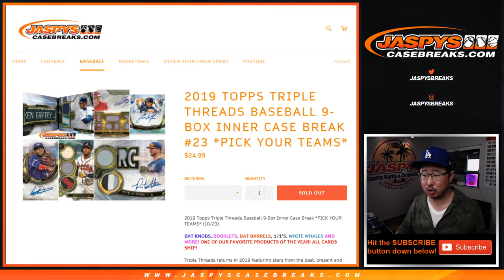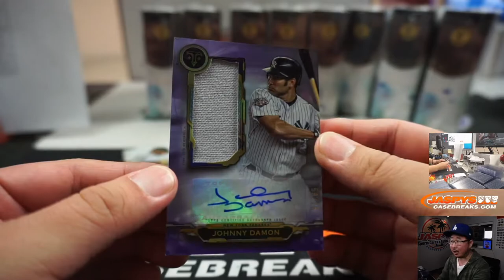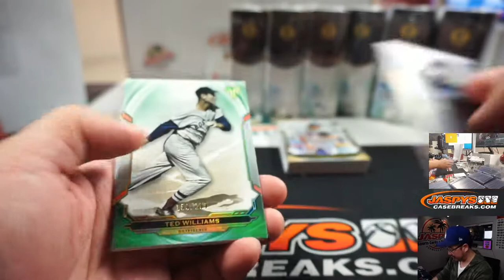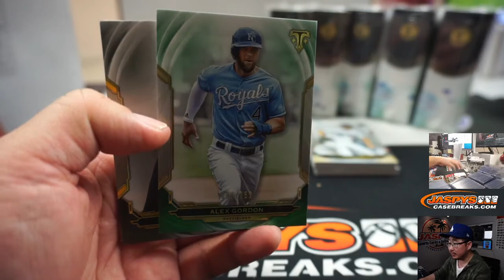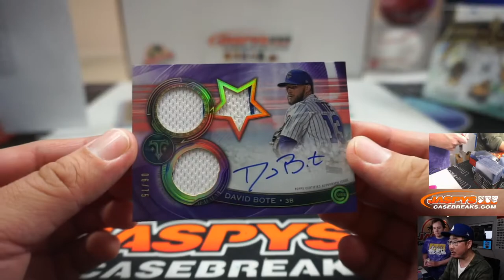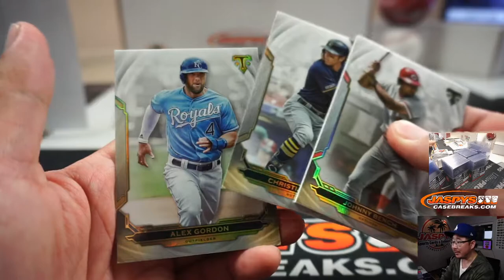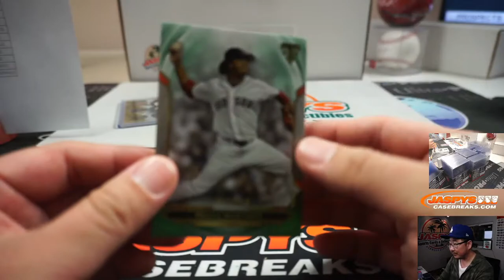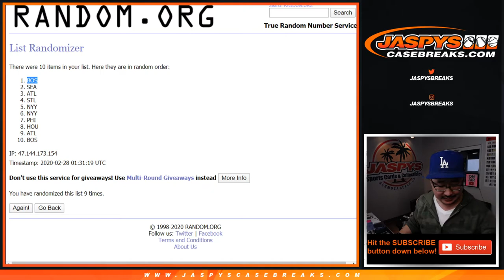Th, 02.27.20 || 9Box (Inner) PYT #23 || 2019 Topps Triple Threads Baseball (MLB)